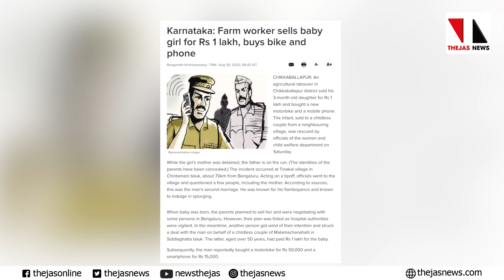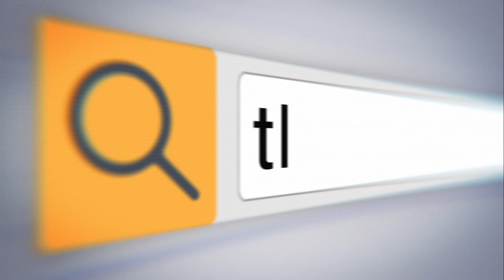മൂന്ന് മാസം പ്രായമുള്ള കുഞ്ഞിനെ ഒരു ലക്ഷം രൂപയ്ക്ക് വിറ്റ് ബൈക്ക് വാങ്ങി |THEJAS NEWS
മൂന്നു മാസം പ്രായമുള്ള കുഞ്ഞിനെ ഒരു ലക്ഷം രൂപക്ക് വിൽപ്പന നടത്തി ആ പൈസകൊണ്ട് ബൈക്കും സ്മാർട്ട് ഫോണും വാങ്ങിയ മാതാപിതാക്കളിൽ മാതാവിനെ പോലിസ് കസ്റ്റഡിയിലെടുത്തു. പിതാവ് ഒളിവാണ്.